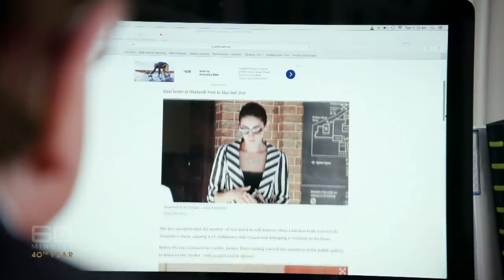14MM: Part one - Young mum charged with murder over 14mm cut | 60 Minutes Australia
A young mother trying to protect herself and children from a violent partner picks up a knife. Her attacker lunges and the knife pierces his chest by a tiny 14mm. He dies and she’s charged with murder.

Producer: Laura Sparkes